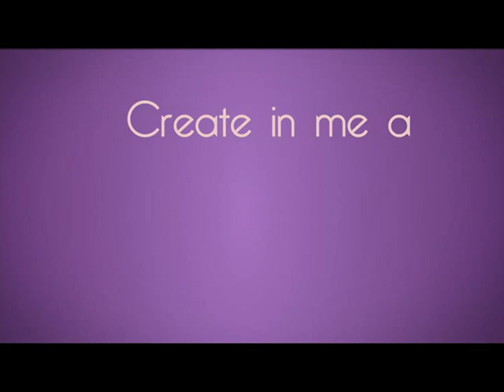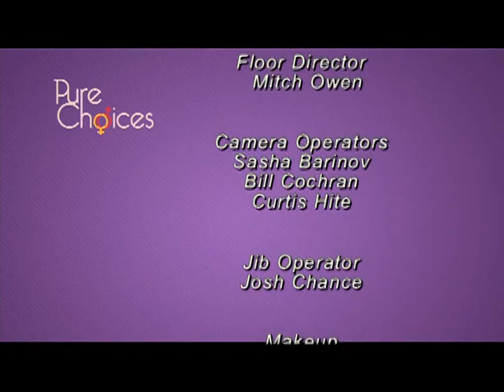Pure Choices 35 - "Jesus Is My Reparative Therapist"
Why has reparative therapy been made illegal in California? Can a gay person be made straight through reparative therapy? Join our host Mike Carducci and guest Wayne Blakely as they discuss how Jesus is the only answer.

PC000035